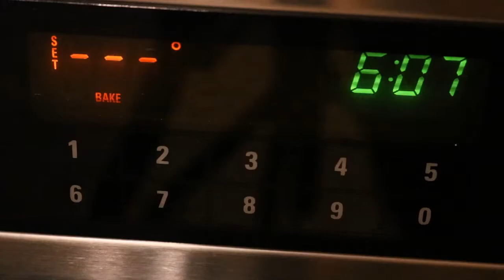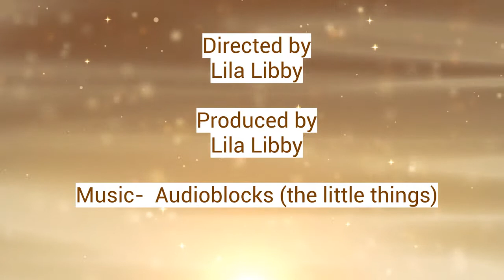Making Brownies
This video was produced by Video Production 3 student, Lila Libby, from Romeo High School.

Music/audio: audioblocks "The Little Things"